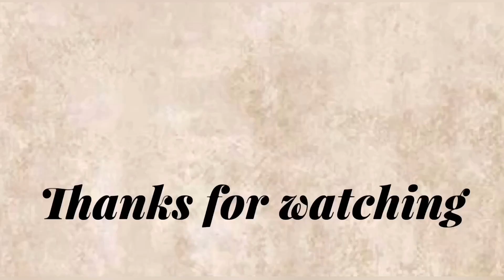My hair grew more than 6 inches!!! CRAZY RELAXED HAIR GROWTH JOURNEY /hair growth journey 2023